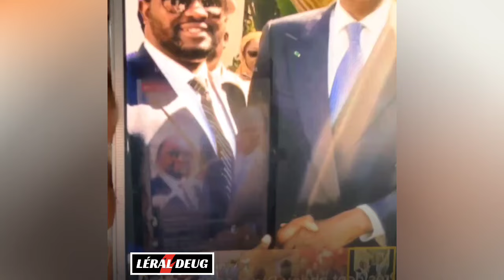MOLLAH MORGUN NIANG KHARAGNE LO DÉMASQUÉ SNAP YIMOU DONE DEFF SI VISITE DIOMAYE FAYE PARIS BI